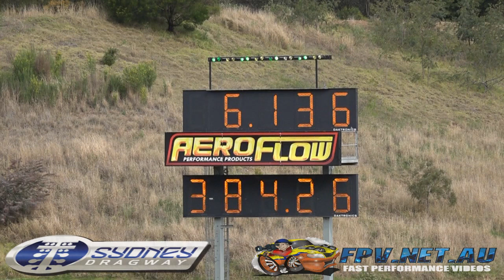JOHNNY ROSO TOP DOORSLAMMER CAMARO 6.13 @ 238 MPH SUPERNATS 2015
JOHNNY ROSO TOP DOORSLAMMER CAMARO 6.13 @ 238 MPH SUPERNATS 2015. MORE VIDEOS TO COME